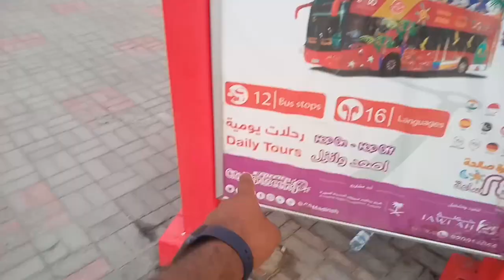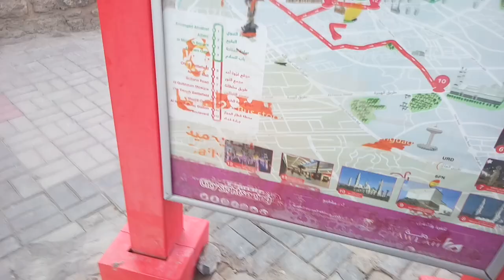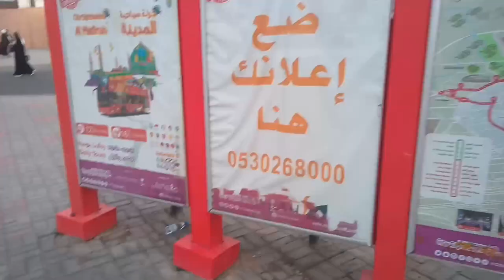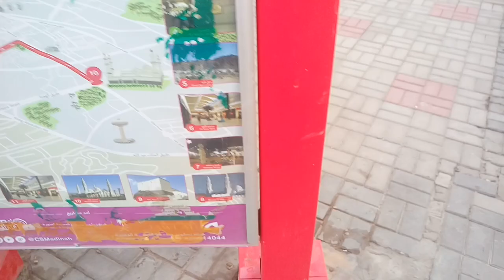How was the Sightseeing Bus Trip in Madinah Al-Munawara | Tourism Rotating Bus Madinah,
Saudi Arabia Latest Update News today in Urdu and Hindi, Saudi News in Urdu, Today News in Saudi Arabia, How was the Sightseeing Bus Trip in Madinah Al-Munawara, bus trip in medinah , tourism rotating bus service madinah al-munawara,